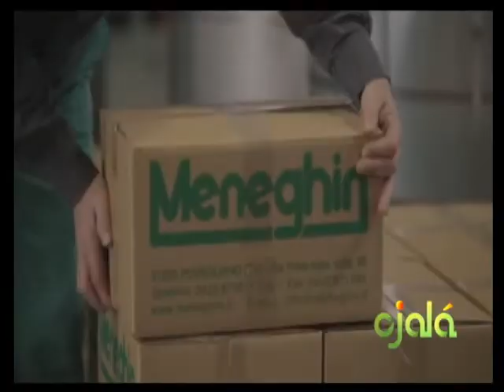Ojalá - FEDA y Expertos Internacionales capacitan cunicultores - 15-5-15